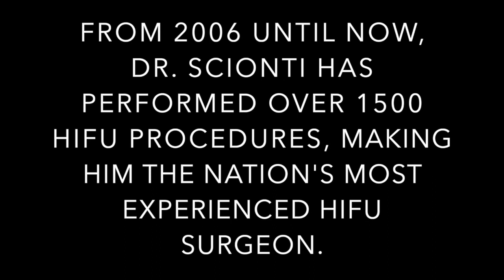Why did Dr. Scionti choose HIFU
Dr. Scionti has used several methods of prostate cancer surgery during his career.  Find out why he chose HIFU and what makes it different!